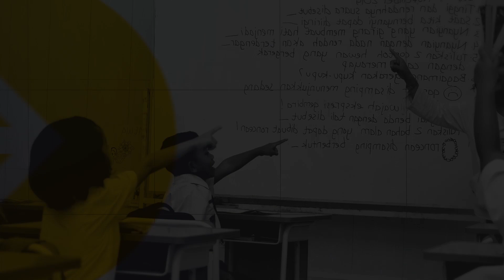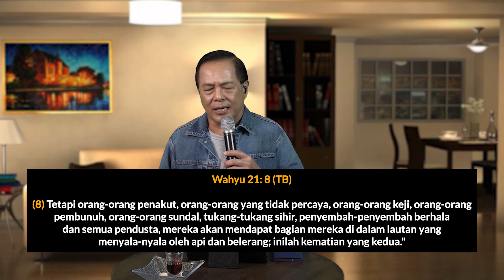ONLINE SERVICE GBI ROCK BANJARMASIN - 21 JUNI 2020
OUR VISION
- TO BE REPRESENTATIVES OF CHRIST’S KINGDOM (Menjadi Perwakilan Kerajaan Kristus)

OUR MISSION
- EXALTING THE LORD (Meninggikan Tuhan)
- BUILDING MESSIANIC PEOPLE (Membangun Masyarakat Mesianik)
- EXPANDING THE KINGDOM (Memperluas Kerajaan Allah)

OUR VALUES : L.I.G.H.T
- LOVE (Kasih)
- INTEGRITY (Integritas)
- GRACE (Kasih Karunia)
- HUMILITY (Kerendahan Hati)
- TRUTH (Kebenaran)

OUR QUALITIES : S.A.L.T
- SPIRITUAL (Kerohanian)
- AUTHORITY (Otoritas)
- LEADERSHIP (Kepemimpinan)
- TRANSFORMER (Pengubah)